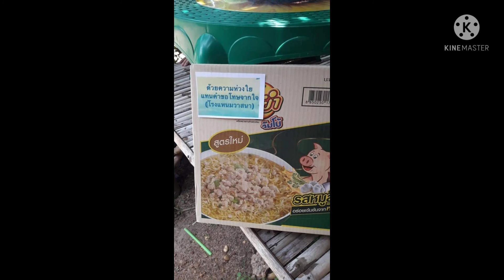กิจกรรมวันนี้ ณ ศูนย์กักตัวชุมชนบ้านบะหว้าวันที่ 6 หยุดเชื้อเพื่อเรา 2564 ครูประมวล